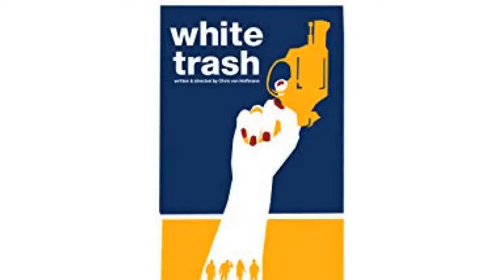‘Monster Party’ Director Takes on ‘Crawl’ Writers’ ‘The Unheard’